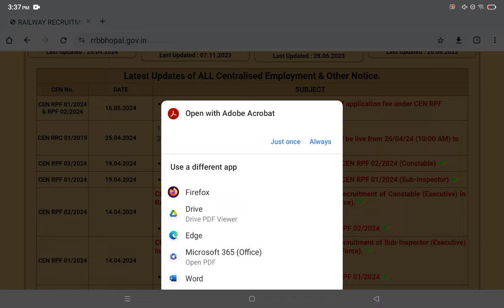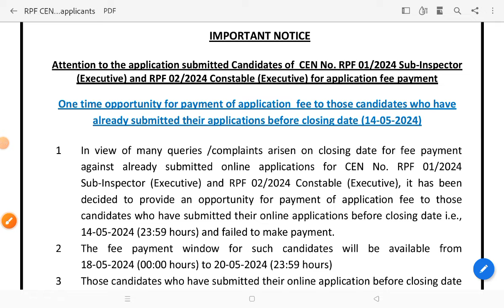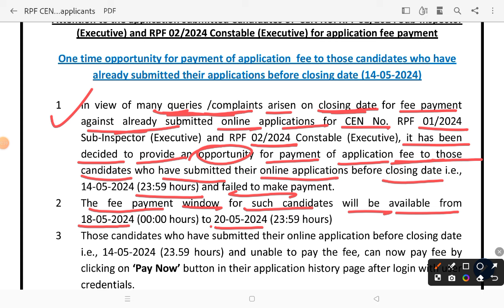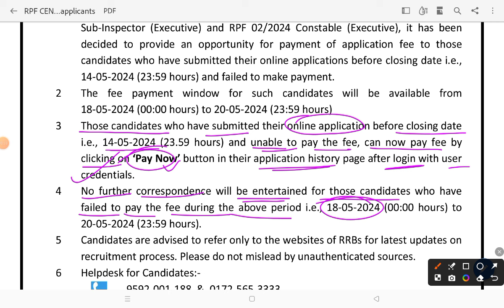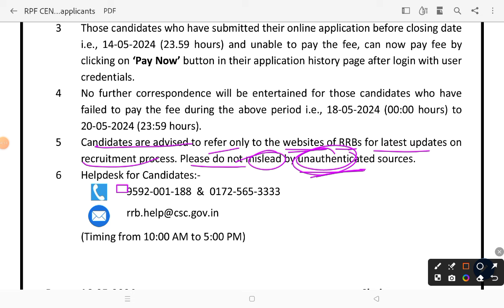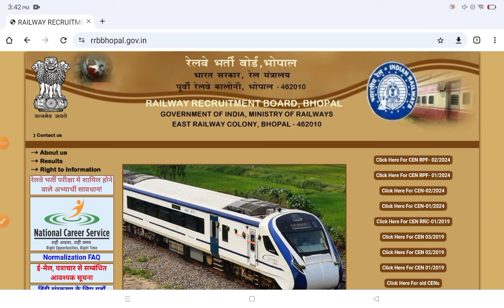Railway RPF S.I. & CONSTABLE भर्ती Big Update | अभी अभी आया Official Notice Out 🪧 |RRB आवश्यक सूचना🔥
1. My Second Youtube Channel : YT Education
6.  Quiz Group YT Education

2.
4. Bihar Jobs Update 2020-23
5. Latest Job Update upcoming 2022-23